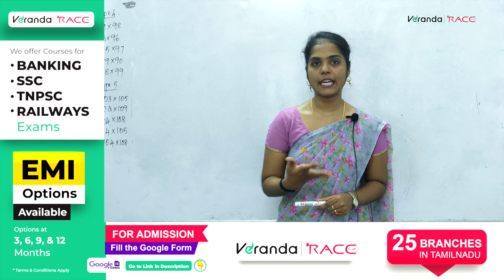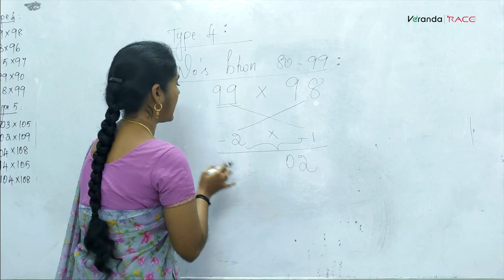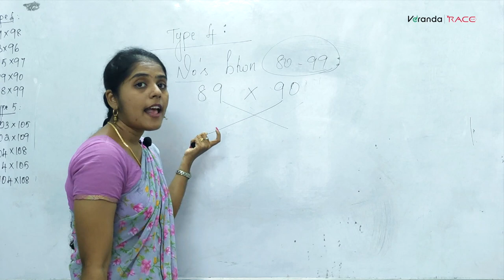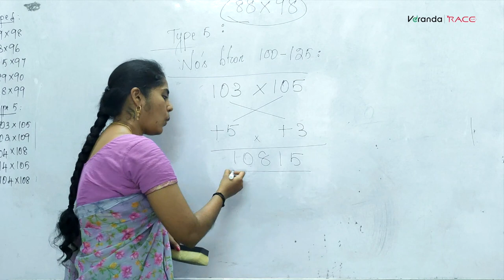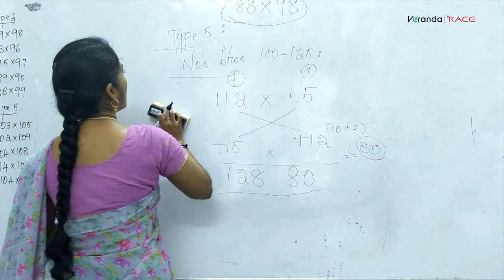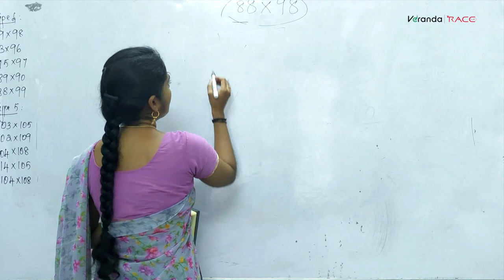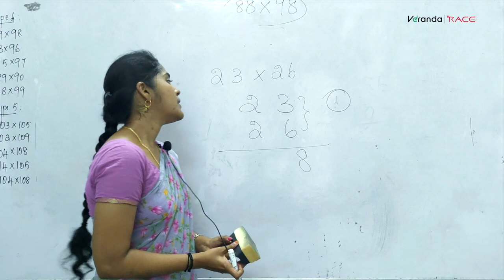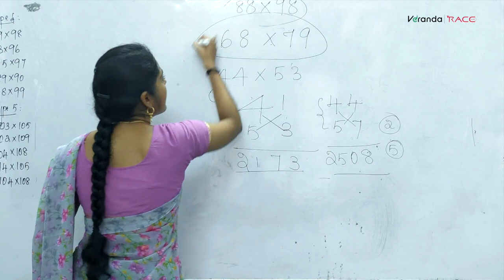Vedic Maths Part-2 | Tricks for Fast Calculation | Vedic Maths Tricks by Najima Begum | All Exams